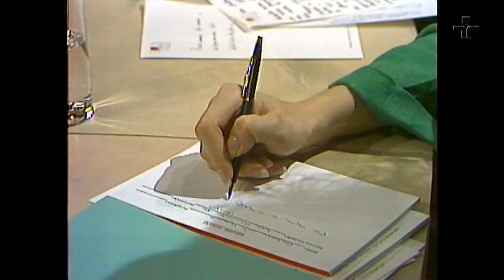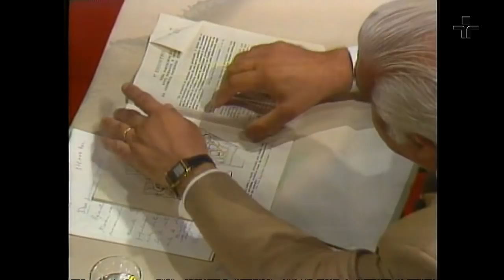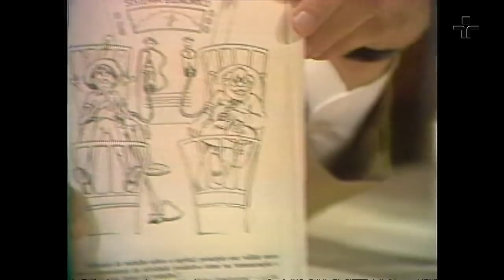Roda Viva Retrô | Dom Luciano Mendes de Almeida | 1986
Recebemos no Roda Viva, em 1986, Dom Luciano Mendes de Almeida, então secretário-geral da Conferência Nacional dos Bispos do Brasil (CNBB).

Dom Luciano Mendes de Almeida nasceu no Rio de Janeiro; foi o primeiro jesuíta brasileiro a ser sagrado bispo e a trabalhar numa diocese; foi nomeado bispo auxiliar de São Paulo em 1976; eleito secretário-geral da Conferência Nacional dos Bispos do Brasil em 1979.